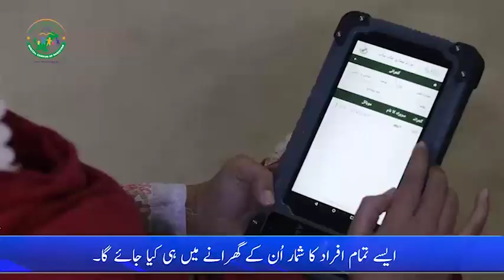episode12 digitalcensusofpakistan2023 pakistanbureauofstatistics enumerators unicef pbs